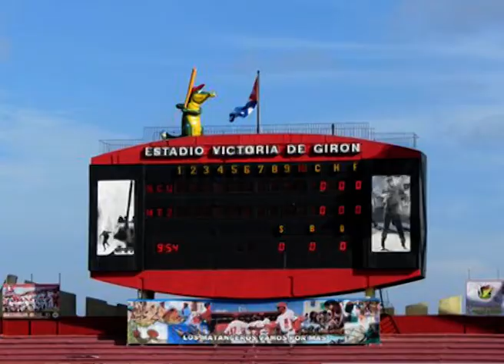Pormenores de la 60 Serie Nacional de Béisbol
Una breve valoración sobre las nóminas ya anunciadas de los equipos que participarán en la 60 Serie Nacional de Béisbol, así como los ajustes realizados en el calendario por la situación epidemiológica en las provincias occidentales, son temas esta semana de la sección Punto Deportivo de Cubadebate TV, conducida por la periodista Angélica Arce Montero.